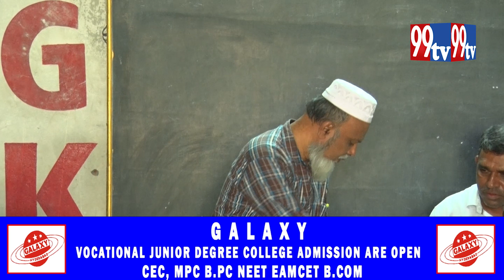Training & Counselling Center of Fatima Muslim Mahila Mandali at Hassan Nagar, SK Hussam Uddin |99tv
Training & Counselling Center of Fatima Muslim Mahila Mandali at Hassan Nagar, Hyderabd By Shaik  Hussam Uddin Chairman | 99tv